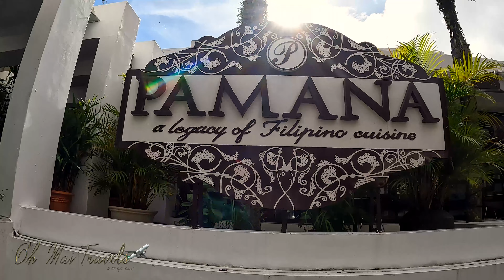🔥Will We Survive Taal?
🌋Volcano Escape in Tagaytay: 🔥Will We Survive Taal?

Join us on a captivating journey to Tagaytay, where the spectacular Taal Volcano awaits! 🌋 In this heart-stopping episode, Mai and her American husband, Jerry, tackle the thrilling encounters of philipines second most active volcano. Will we survive the fiery challenge? Will we have a great holiday vacation, or will the volcano claim us? Dive into our video for a visual feast of awe-inspiring aerial views, local flavors, and unforgettable moments with Mai's family.

Experience the allure of Tagaytay as we navigate the breathtaking landscapes, indulge in the rich culture, and enjoy the warmth of Filipino hospitality.  From private boat rides across the crater lake to delicious meals overlooking the volcanic beauty, every second is a thrilling adventure. 🚣‍♂️🍽️

This is more than just a travel vlog; it's an immersive experience that brings you along for the ride to create memories that last a lifetime. So, why wait? @ohmaitravels7829

🔥 Ready for an adventure that's as fiery as it is festive? Let's ESCAPE Taal Volcano together!

🌅 HIGHLIGHTS:
* 🚁 Aerial views of the majestic Taal Volcano and its awe-inspiring crater!
* 🏞️ Exploring the enchanting beauty of Tagaytay City.
* 🌋 Unveiling the thrilling tales of the volcano's history.

CHAPTERS:
0:00 - Intro to Taal Adventure
0:22 - Taal Volcano Aerial View
1:12 - Pamana Restaurant Tagaytay
1:47 - Filipino Breakfast Experience
2:37 - Tagaytay Cuisine Exploration
3:05 - Lake Taal Scenic Beauty
4:10 - Boat Ride Adventure
6:36 - Volcano Trek Challenge
7:31 - Journey Back to Tagaytay
8:28 - Tagaytay Fishponds Tour
9:58 - Outro & Farewell